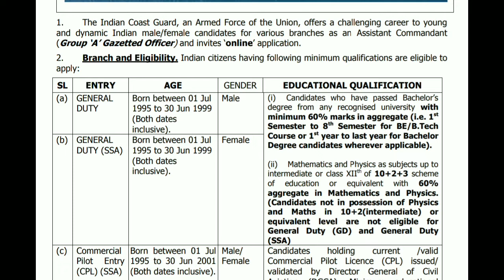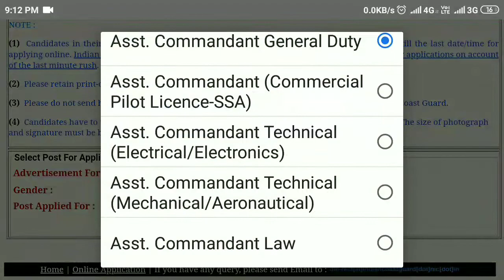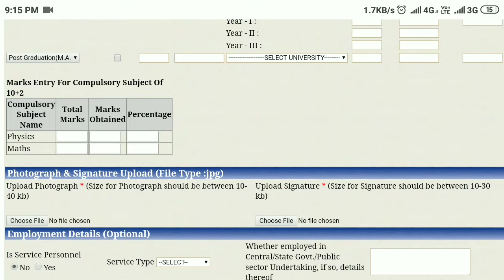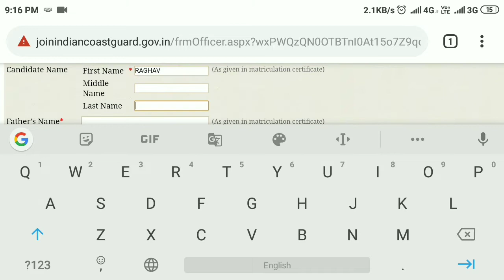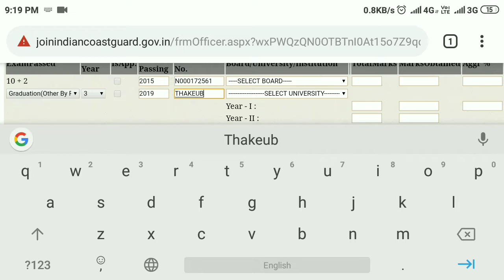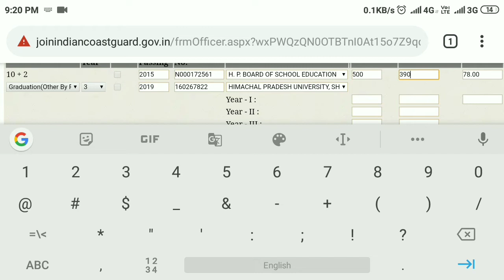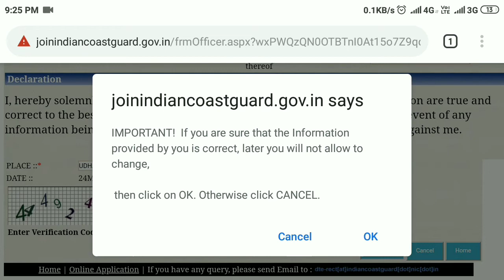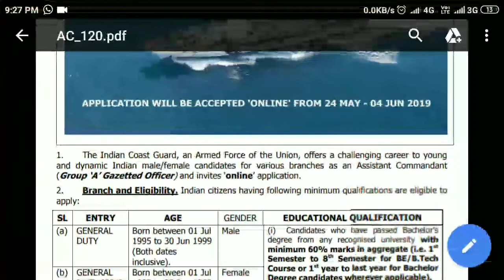COAST GUARD Assistant Commandant ONLINE FORM 2019 Fill bY Phone.